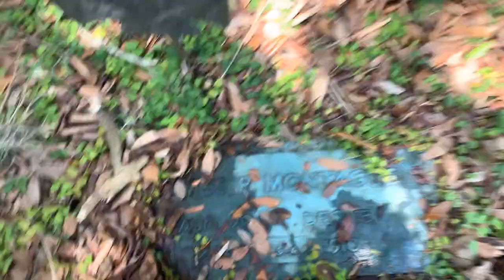Greenwood Cemetery Orlando, FL Confederate Section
Badly dilapidated graves that need to be restored in the confederate section some buried and heavy leaves. Flagpole needs new lanyard